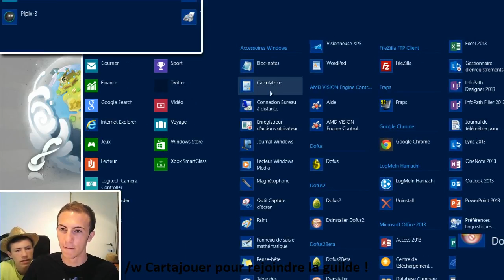Dofus | Une carte à jouer | 10# Début des 24 Heures (Rediff') !